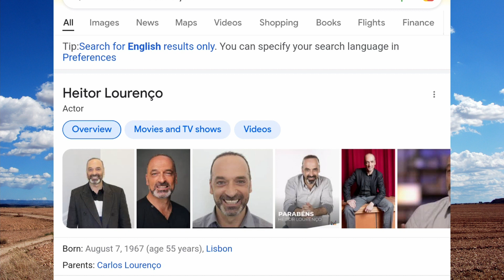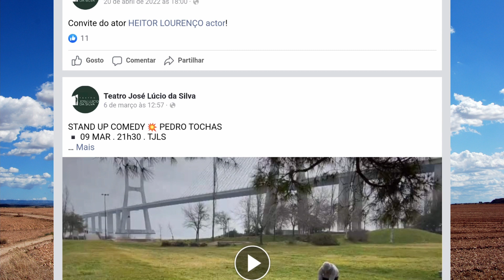Heitor Lourenço EMOCIONA ao homenagear Maria João Abreu